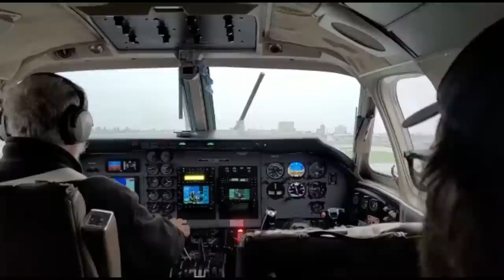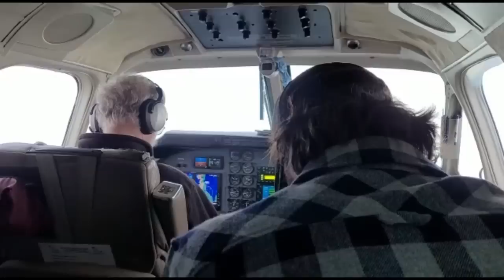EPIC Guided Moose Hunt | Alaska 2022